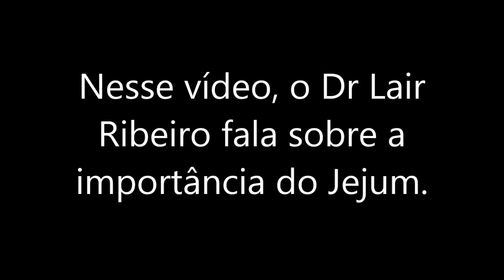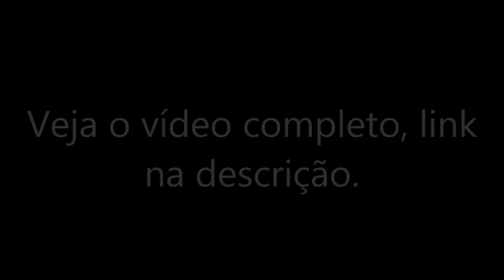"Pra curar é simples, só que não é fácil" JEJUM - Dr. Lair Ribeiro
ATENÇÃO!

O palavra do Dr. Lair Ribeiro anunciado ao final do vídeo não está disponível no momento. O canal é sério e se preocupa em manter nossos inscritos informados. Qualquer novidade relacionada ao Dr. Lair Ribeiro no qual possamos postar no canal ou na descrição, vocês serão notificados quando postarmos novos vídeos. Os 3 links a seguir são de responsabilidade do administrador do canal (Ricardo Grun) E nada tem a ver com o Dr. Lair Ribeiro. Agimos com transparência e responsabilidade. Se tratam de três links. Um de um canal de mensagens para todas as ocasiões na voz de Ricardo Grun. O outro é sobre um curso para idosos e iniciantes aprenderem a mexer no celular. O outro é o link do canal (Brincando com Yuri e Fábio) Filhos de Ricardo Grun, um canal educacional e brincadeiras. Depois desses 3 links, vamos deixar os link do canal e Facebook Oficial do Dr. Lair Ribeiro e, também, o link da academia e site do Dr. Lair Ribeiro para que você possa acompanhar mais de perto o trabalho do Dr.